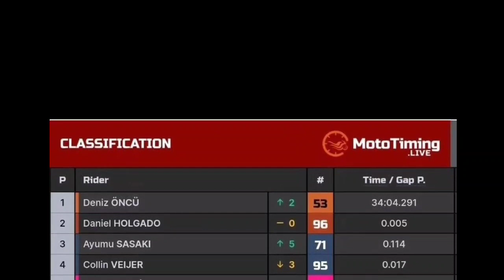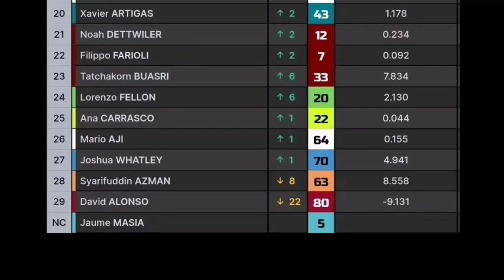Hasil full race moto 3 AUSTRIA 2023 ~ hasil MotoGP hari ini ~ klasemen terbaru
Hasil SPRINT RACE motogp AUSTRIA 2023 ~ hasil MotoGP hari ini
Hasil KUALIFIKASI motogp AUSTRIA 2023 ~ hasil MotoGP hari ini ~ starting grid
KUALIFIKASI 1
QUALIFIKASI 2
STARTING GRID
WARM UP LAP
RACE MOTOGP Spielberg 2023
Race MotoGP austria 2023
Moto3 Spielberg 2023 full race
Moto2 austria 2023 full race
MOTOGP Spielberg 2023 full race
Motogp austria 2023 full race
update klasemen
race motogp hari ini
racing ahead